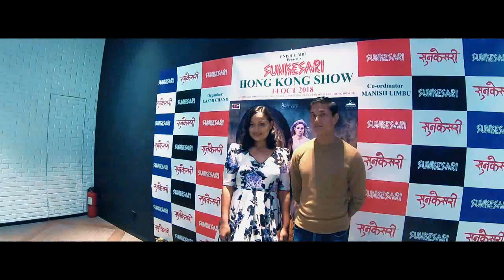चलचित्र सुनकेसरी हङकङ प्रदर्शन II NEPALI MOVIE SUNKESARI HONG KONG SCREENING 2018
हङकङमा प्रदर्शति चलचित्र सुनकेसरीको हङकङ प्रदर्शन यस्तो भयो ।

© K6b4 TV
Vlog#1 यस च्यानल मा रहेका गीत, संगीत तथा video हरु कपि, Download गरी अन्य Chanel मा upload गरेको पाएमा प्रचालित कानुन बमोजिम कडा भन्दा कडा कर्बाही गरिनेछ ।